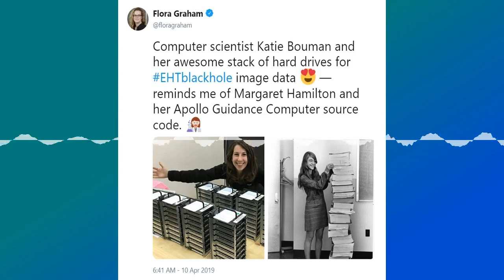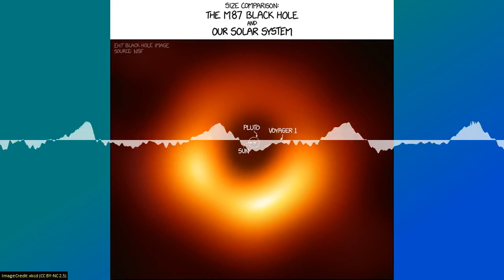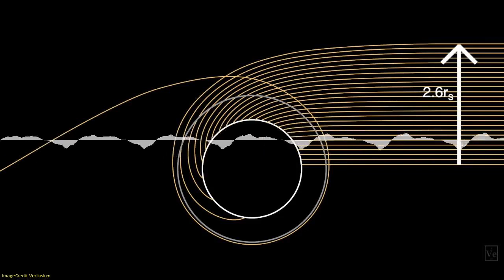SoT 331: A Hyperactive Toddler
For the first time ever, astronomers have taken a photo of the silhouette of the event horizon of a black hole!
The Event Horizon Telescope captured 5 petabytes of data - which is a lot!
XKCD compared the size of the event horizon of M87 with the size of our solar system.
Veritasium expertly described how the photo was taken, and all the permutations that could have happened to give us different photos.

Kirsten Banks is an astronomer, science communicator and Physics student.

This episode contains traces of Alan Duffy "losing his mind" talking about the Black Hole image on ABC Breakfast News.

Chapters:
00:00:26
00:01:15 Black hole pictured for first time — in spectacular detail
00:07:05 It Took Half a Ton of Hard Drives to Store the Black Hole Image Data
00:07:54
00:09:34 M87 Black Hole Size Comparison
00:12:02 How to Understand the Image of a Black Hole
00:12:44
00:16:45 Science on Top